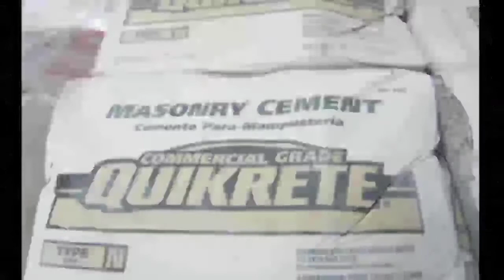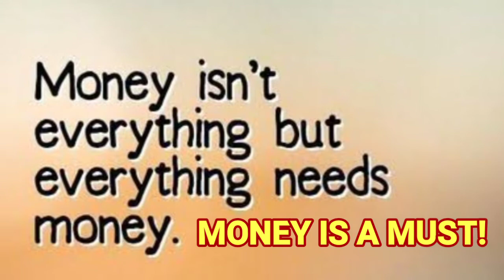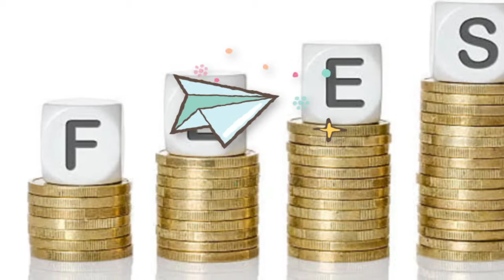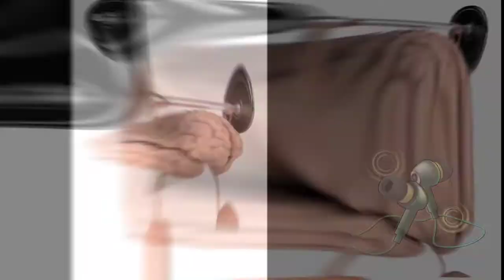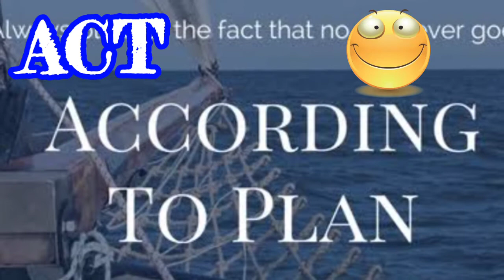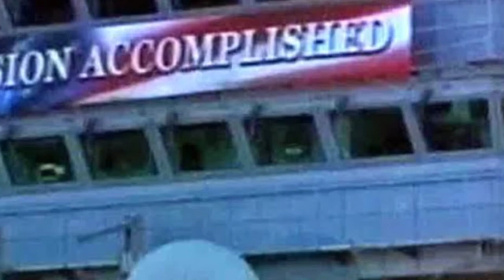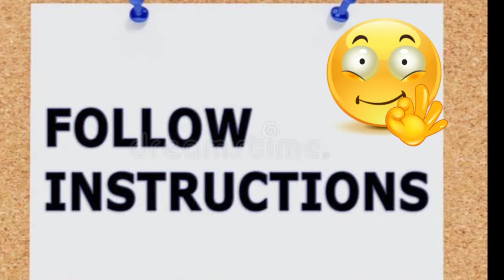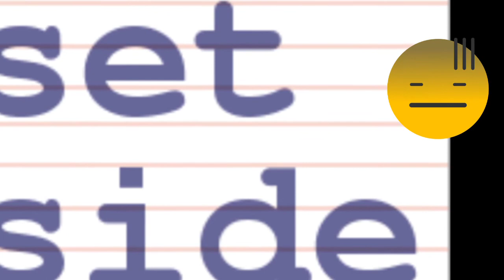MAPA SA'YONG BODY BUILDING JOURNEY, ALAM MO NA?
My Chapter 2 video narratives on the practical necessity of  certain guidelines that would serve like a map towards anybody's journey in the intricate world of body building. & will somehow give viewers ideas on the things needed to be considered. Thus simply being narrowed down as REAL FACTORS for REAL RESULTS & explained shortly yet in vivid manner of exposition.